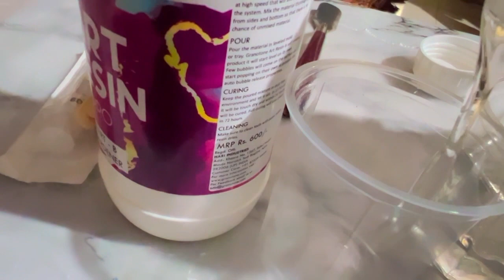Resin Painting## Art # enjoying process🤩🤩🤩🤩@ Part 1..Do like share nd subscribe@ 🥰🥰🥰